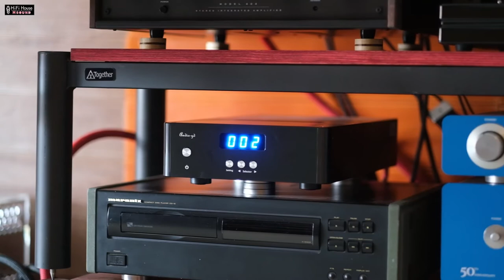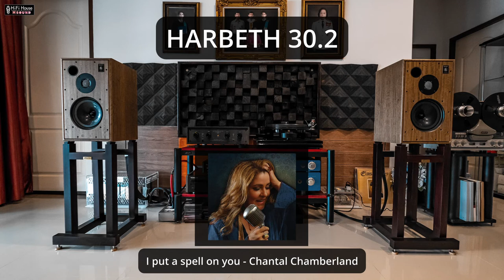Rogers Harbeth Graham Sound Battle!! 5/9 series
Rogers LS5/9 Classic
Harbeth Monitor 30.2 40th
Graham 5/9